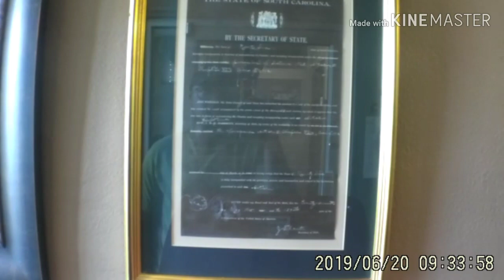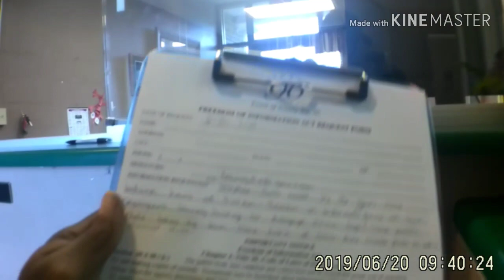Ninety Six, SC Public Records Request & 1A Audit.. Tag photo for Tag photo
Ninety Six,  SC City Hall 100 Church St., failed to respect and acknowledge the 1st amendment.